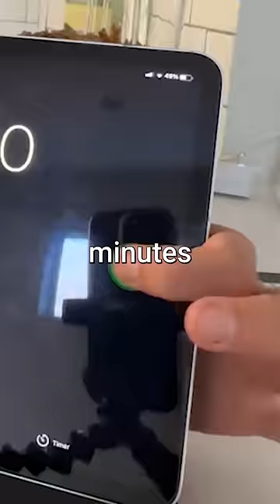finding how long a lighter last for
rip blue